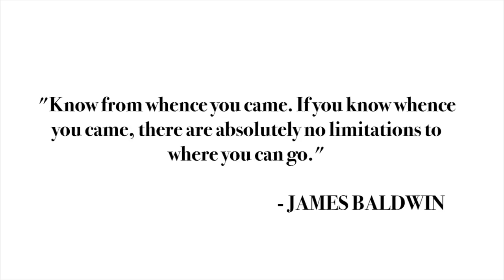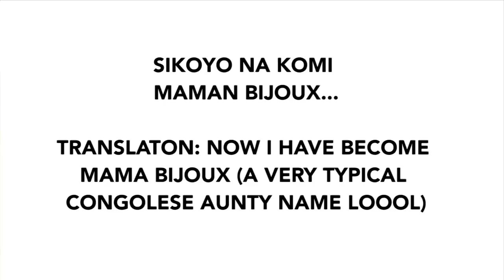ENTIRE GRWM IN LINGALA! 🇨🇩 LOOOOL I REALLY TRIED! 😂 😂 | BANA CONGO OYO EZA PONA BINO! | NISSY TEE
LOOOOOOOOOOL GUYSSSSS I DON'T EVEN WANT TO SAY ANYTHING JUST ENJOY!

Love you alwayssss & ENJOYYYYYY ❤️

// LET'S CHAT!

// SAVE YOUR COINS & LOVE YOUR SKIN!

// SAVE YOUR COINS ON HAIR SIS!

And make sure you click on that BELL so you don't miss a thang!

x